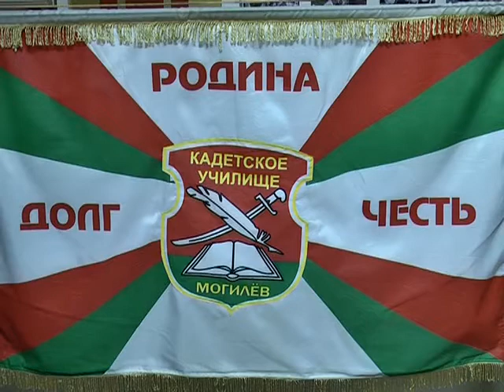Профориентационная акция Могилевского областного Кадетского училища 23 10 2017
Профориентационная акция Могилевского  областного кадетского училища «Моя профессия – мое будущее»  прошла в УВД Могилевского областного исполнительного комитета..